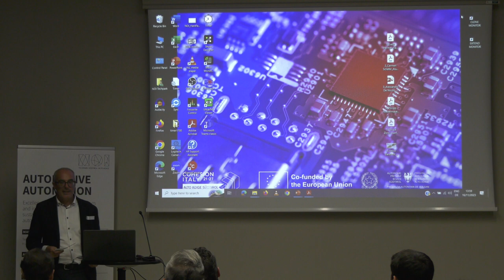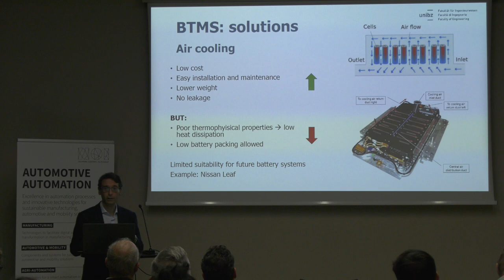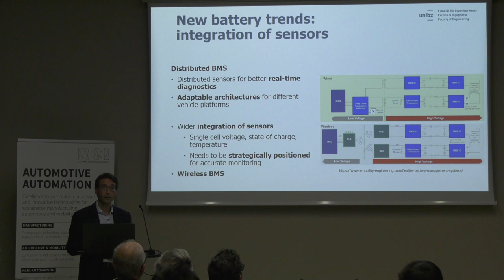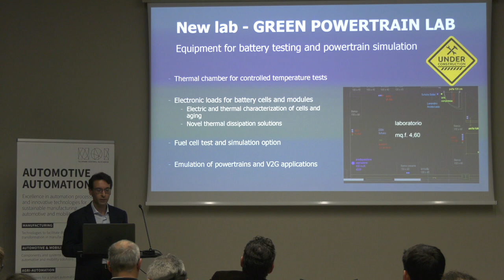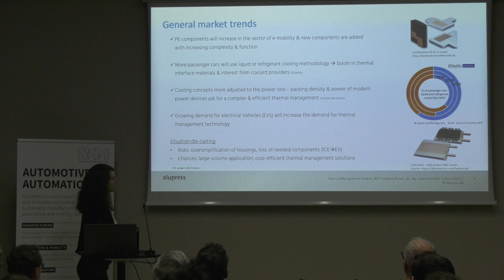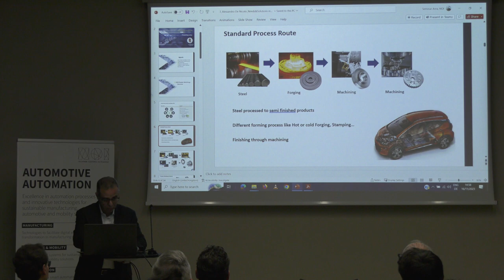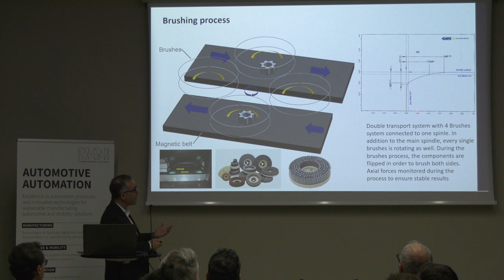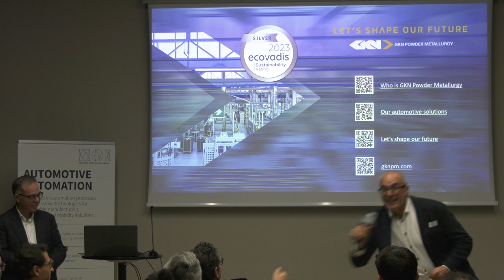Thermal Management | Part 1